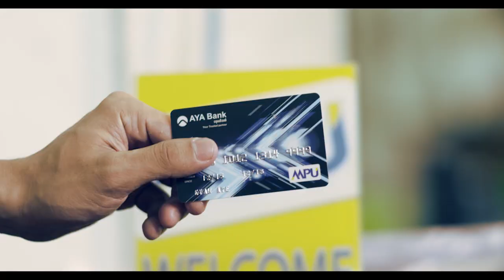"ရည္ရြယ္ၿပီး လုပ္ခဲ့တယ္ဆိုရင္ အိမ္စည့္ထိုက္နဲ႔ အိမ္စည့္ကံပါ"လို႔ ေျပာတဲ့ ေရႊအိမ္စည္ (ရုပ္/သံ)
ဧရာဝတီ၊ ေဖေဖာ္ဝါရီ ၂၂၊ ၂၀၁၉။

"ရုတ္တရက္ေတာ့ အိမ္စည္ မွားသြားလားဆိုၿပီေတာ့ ျဖစ္သြားတယ္။ ဘာလုိ႔လဲဆိုေတာ့ ဘာသာေရးနဲ႔ ပတ္သက္လို႔ အိမ္စည္ မၿငိခ်င္ဘူးေလ။ သူမ်ားဘာသာကုိလည္း ထိခိုက္သြားတယ္ဆိုရင္ေတာင္ အိမ္စည္ အဲဒီလိုမ်ဳိး ရည္ရြယ္တာ မဟုတ္ဘူး”လို႔ ဘာသာေရးအေဆာက္အဦ ေနာက္ခံထားၿပီး ေရကူးဝတ္စုံနဲ႔ ဓာတ္ပုံေတြ Facebook မွာ တင္ခဲ့လို႔ ေဝဖန္ခံခဲ့ရတဲ့ အလွမယ္ ေရြအိမ္စည္က အခုလိုပဲ ေျပာပါတယ္။

ရိုက္ကူး/ တည္းျဖတ္- ေဝေဝႏွင္း